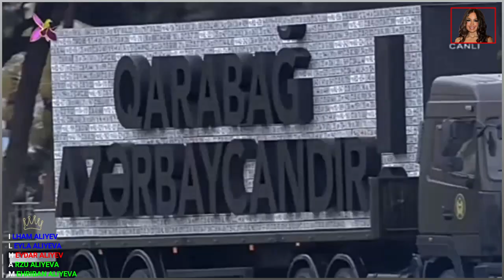Azərbaycan Ordusuna yeni ugurlar arzulayıram! İlham Əliyev.+6👑🙏🙇❤️❤️❤️✨